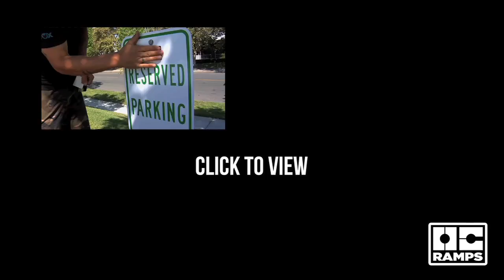Custom Painted Quarter Pipes by Moüse Grip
The Artist Mouse released a limited run of custom painted quarterpipes exclusively through OC Ramps. Greg Lutzka, Nick Palmquist, Tyler Hendley, Christian Sereika and Brandon Reynolds took one out to show its not only an art piece. For more information about these ramps visit.